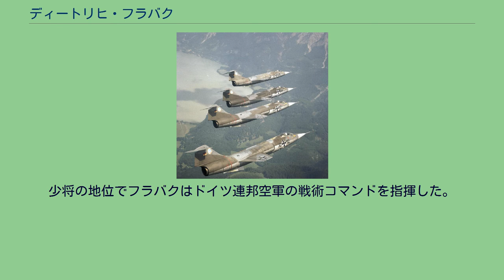ディートリヒ・フラバク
ディートリヒ・「ディーター」・フラバク（Dietrich "Dieter" Hrabak、1914年12月19日 - 1995年9月15日）は、第二次世界大戦時のドイツ空軍のエース・パイロットである。
1935年から1945年5月8日までドイツ国防軍、1955年から1970年9月30日に退役するまではドイツ連邦軍の空軍に奉職した。
エース・パイロットとは空中戦で5機以上の敵機を撃墜した軍隊パイロットを呼び表す呼称である。
第二次世界大戦中に1,000回以上の作戦行動に出撃し、東部戦線での109機と西部戦線での16機を含む125機の戦果を記録した。
フラバクは早い時期から航空に興味を示していたが、1934年に海軍に入隊した。
2年後に空軍に転籍となりパイロットの資格を取得した。
1938年にフラバクはウィーンの第138戦闘航空団（JG 138）/第I飛行隊に配属された。
この部隊はポーランド侵攻作戦中に第76戦闘航空団（JG 76）/第I飛行隊に改称され、1940年4月には第54戦闘航空団（JG 54）/第II飛行隊となった。
ポーランド侵攻作戦中の1940年5月13日にフラバクは最初の作戦飛行で撃墜され（11回中の最初）、第二次世界大戦におけるドイツ空軍戦闘機パイロット最初の被撃墜者となった。
フラバクの最初の戦果はフランスのポテ 63機であり、独仏休戦協定までに更に5機を撃墜した。
バトル・オブ・ブリテンの期間中にJG 54の一員から8月26日にJG 54/第II飛行隊の飛行隊長になり、英空軍（RAF）戦闘機を相手に10機を撃墜した戦功によりヘルマン・ゲーリング国家元帥から直接騎士鉄十字章を授与された。
JG 54のメッサーシュミット Me109G（1942年8月） フラバクはバルカン戦線 (第二次世界大戦)に参加し、ロシアでバルバロッサ作戦が始まると北部の戦線に転戦してレニングラード上空で戦った。
1942年11月にJG 54を離れ、第52戦闘航空団（JG 52）の戦闘航空団司令に就任した。
フラバクの指揮下でJG 52は１万機以上の戦果を挙げて最大の撃墜数を誇る戦闘航空団となった。
1943年8月にフラバクは100機目を撃墜し、11月に337人目の柏葉付騎士鉄十字章の受章者となった。
1944年9月20日に最後となる125機目の戦果を挙げた。
1944年10月にフラバクはJG 54に復帰し、大戦終了まで最後の戦闘航空団司令として務めた。
ドイツ空軍に対するフラバクの最大の貢献は、その戦果の多寡ではなく指揮能力、戦術作戦能力、指導力の質の高さであり、これらにより指揮下の部下達から敬愛され、空軍指導部内での名声を獲得した。
ドイツ連邦空軍のロッキード F-104 スターファイター 戦後フラバクは自動車と化学産業界で働いていたが、1953年に連邦首相のコンラート・アデナウアーから新しいドイツ連邦空軍の編成への助力を請われた。
1956年にフュルステンフェルトブルックの高等パイロット訓練センターの指揮官となり、1962年には北部ドイツとオランダの防空責任者となった。
1964年にフラバクはNATOの中央ヨーロッパ防空司令に任命され、その後ドイツ連邦空軍のロッキード F-104 スターファイター機導入計画の特別管理職に任命された。
少将の地位でフラバクはドイツ連邦空軍の戦術コマンドを指揮した。
フラバク将軍は1995年9月15日にプファッヘンホーヘンで静かに死去した。
ディートリヒ・フラバクは以下の言辞で知られている。
「もし戦果を挙げて帰還しても僚機（Rottenflieger）を伴って帰ってこなければその戦闘は負けである。」